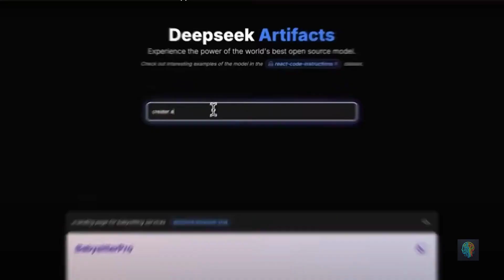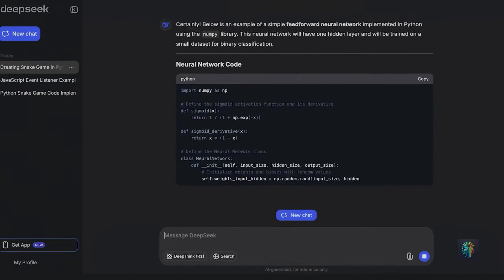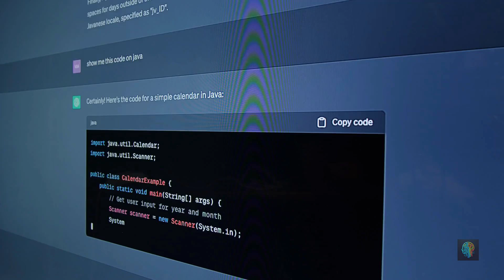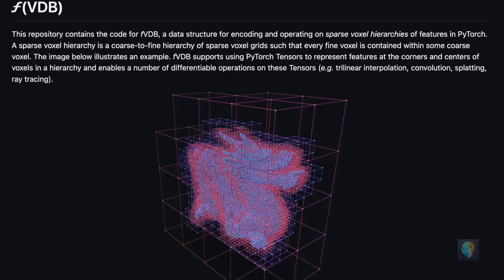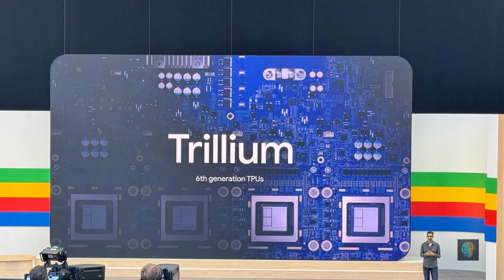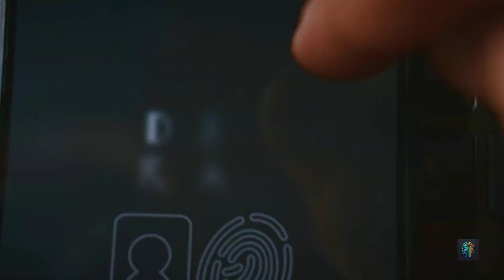Nvidia Just Lost $600 Billion! This AI Chip Changes Everything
Nvidia just lost $600 billion in market value—its biggest crash ever! And it all comes down to one breakthrough AI chip that’s 57 times faster than Nvidia’s GPUs.💡 Enter DeepSeek R1—an advanced AI model that’s reshaping artificial intelligence. But the real game-changer? Cerebras Systems, a company that just proved GPUs may no longer be the best AI option. With its revolutionary wafer-scale processor, Cerebras is outperforming Nvidia in AI speed, efficiency, and cost.So, is this the end of GPUs? Will Nvidia survive the AI hardware revolution? Watch till the end to find out! 🔥